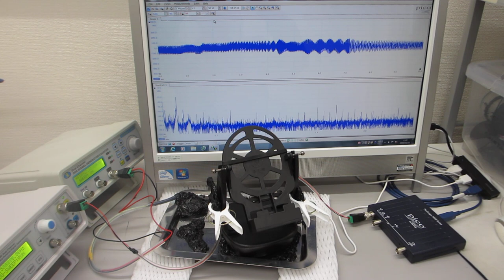ナノレベルの超音波攪拌実験（超音波システム研究所）